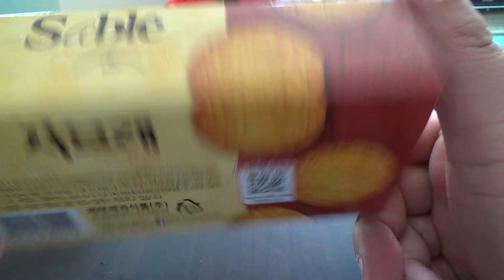해태 사브레, 바삭하면서 살짝 부드러운 추억의 과자 스낵 시식기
추억의 과자인데, 정말 오래간만에 먹어봤는데, 예전의 느낌은 아니지만... 약간 딱딱하면서도 안은 살짝 부드러운 느낌이 좋은 과자인듯 하네요~